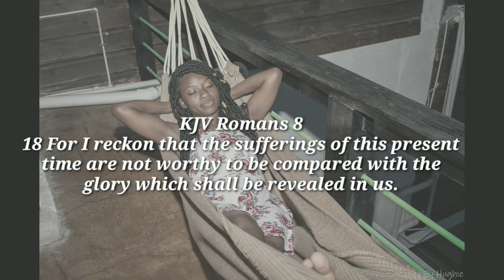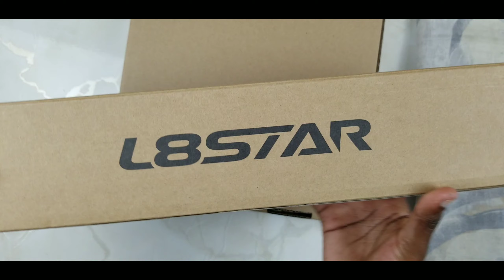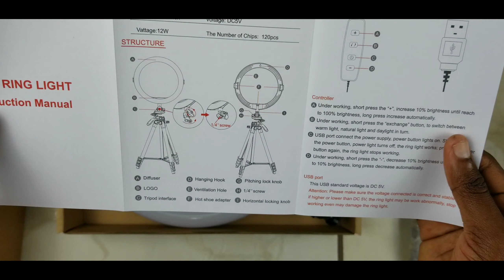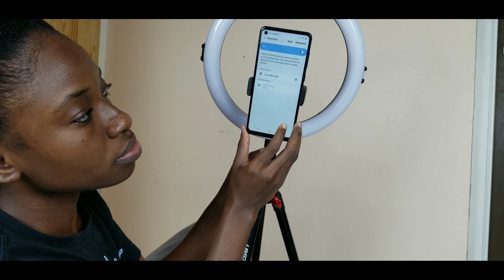Affordable ring light unboxing, review & setup (2021)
♡ Do you need an Affordable ring light?  in this video, I will unbox, review, and set up my new ring light from L8 star. stay tuned to find out if this is the one for you.

⏭ AMAZON LINK ⏮